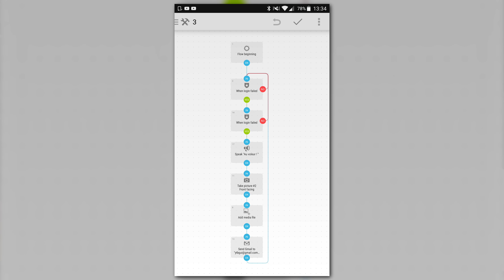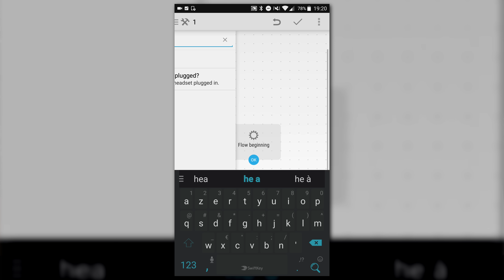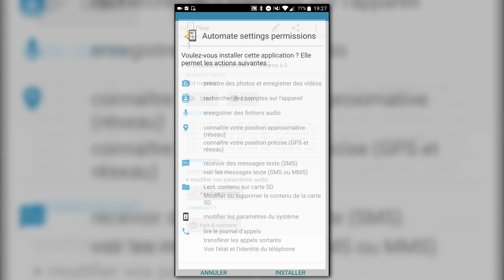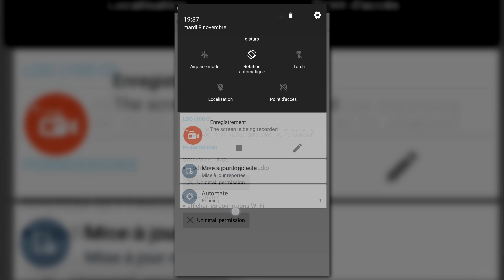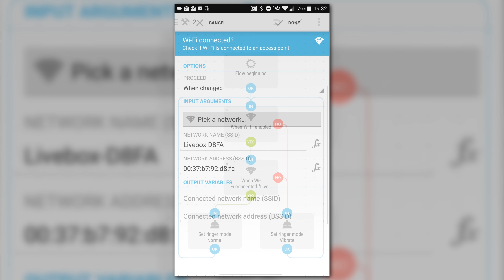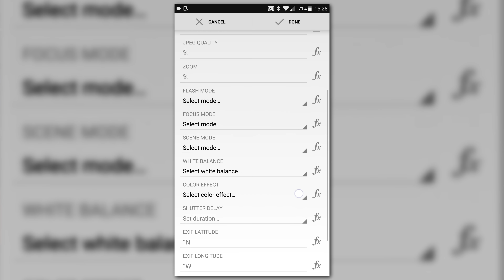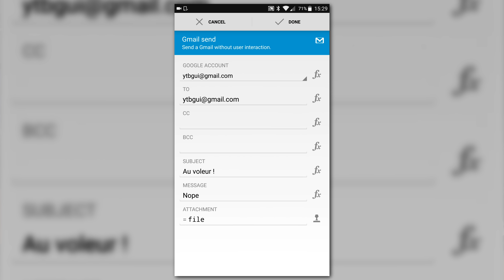AUTOMATE - Automatiser À FOND son Android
Dans cette vidéo, je vous présente une des meilleures appli sur Android et je vous explique comment l'utiliser. ;)

MATÉRIEL :
● Appareil Photo et caméra ► Panasonic Lumix DMC-FZ1000
● Microphone ► Rode NT-USB ou Rode VideoMicro Pro
● Trépied ► AmazonBasics 152cm